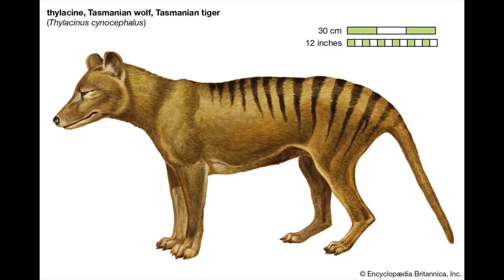My thoughts on the thylacine. . .